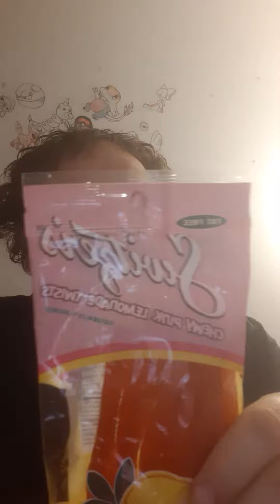Taste Testing Switzers Pink Lemonade Twists - Danny the Man Parker